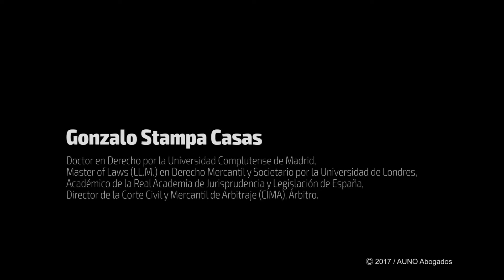Gonzalo Stampa Casas | Arbitraje (UCEMA)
Conclusiones de la 1era Jornada Internacional de Arbitraje (UCEMA)